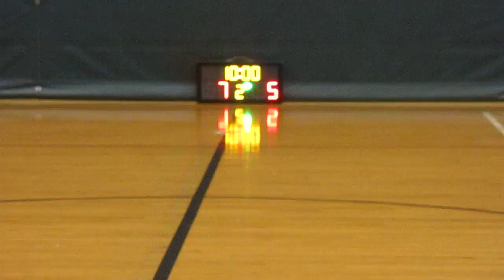STARLEGUE 建造盃16 20160411 Leighton VS Vibro Q1